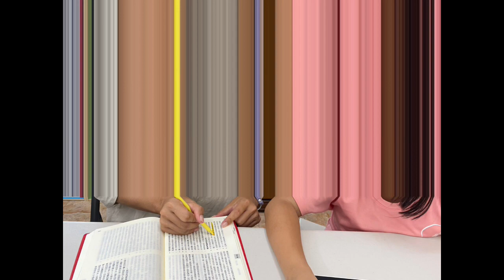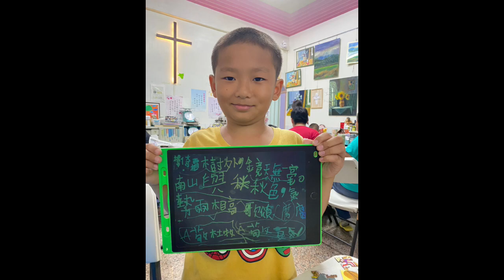加恩屋 2023 暑假學習 JiaEn Summer 11